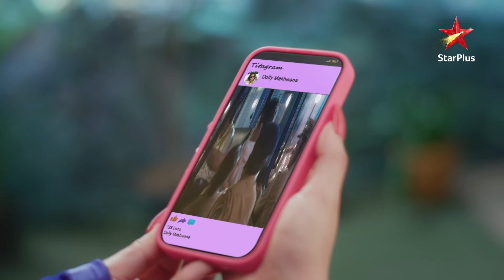Dhawal ko nahi chaiye Amresh ki help! | Ep.1029| Highlights | Pandya Store | Recent |Mon-Sun|7:30PM